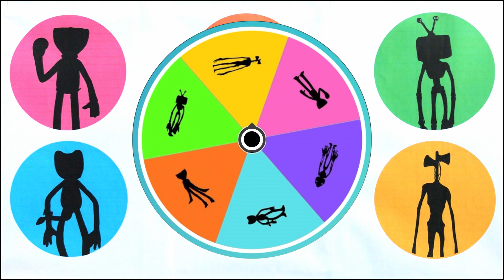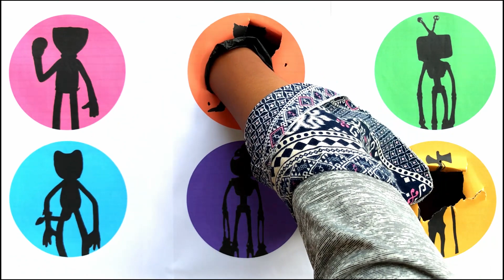Tebak Gambar Siren Head Seram : Squid Game Huggy Wuggy, Kissy Missy, TV Head, Siren Head, Poop Head